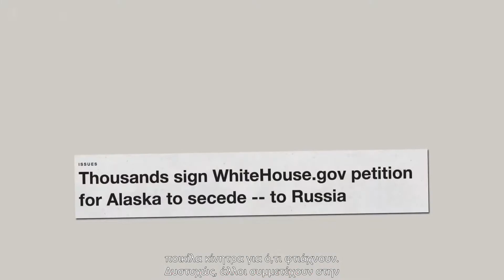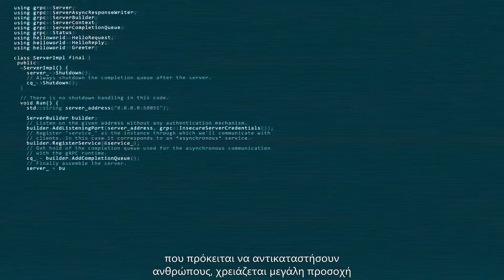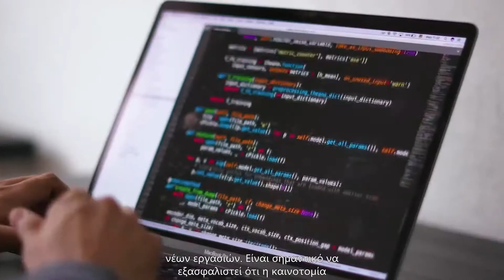7. Πως λειτουργεί η Τεχνητή Νοημοσύνη - Ηθική: Ιδιωτικότητα και το μέλλον της εργασίας [code.org]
Δείτε τα παρακάτω βίντεο από το code.org όπου επιστήμονες εξηγούν με απλά λόγια τι είναι η Τεχνητή Νοημοσύνη, πώς αναπτύσσεται και ποιες είναι οι κοινωνικές αλλαγές που φέρνει.